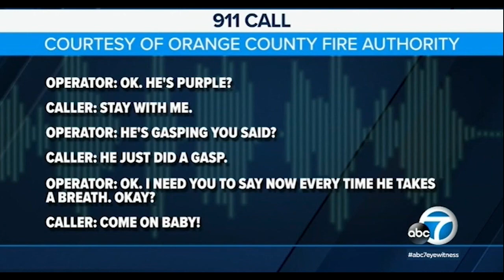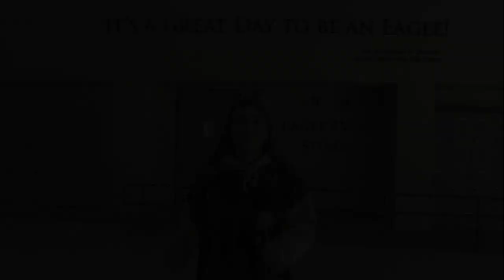Eagle TV Volume 7 Episode 129: 4/11/24